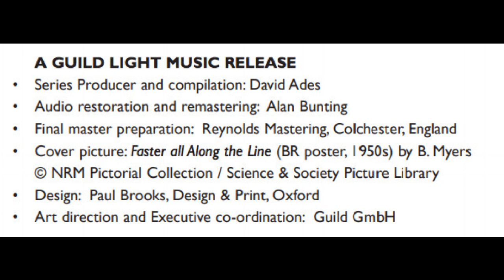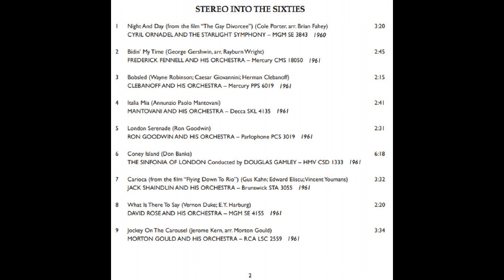CONEY ISLAND (Don Banks) Sinfonia Of London/Douglas Gamley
'The Golden Age Of Light Music' is a collection of 135 compact discs issued between 2004 ans 2015 by Guild Music.
Each of the CD's features 25 or more original recordings of the cream of light music from the 20th century.
The series was created by English musicologist David Ades (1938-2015) during his long term association with the Robert Farnon Appreciation Society as its secretary/treasurer and magazine editor.
The more tan 3,000 original 78s and LPs were digitally remastered by Alan Bunting (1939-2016).
Over the years, Alan developed consummate skills in the science of audio restoration. He used a number of proprietary hardware and software systems, including the well-known CEDAR.
This CD is titled '100 Greatest American Light Orchestras-Vol.2' (GLCD 5231) issued in 2015.
This CD is titled 'Stereo Into The Sixties' issued in 2012 (GLCD 5192).
'Coney Island' is a composition by Don Banks and performed by the Sinfonia of London conducted by Douglas Gamley (His Master's Voice CSD 1333) issued in 1961